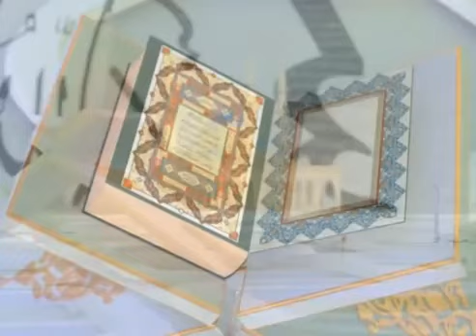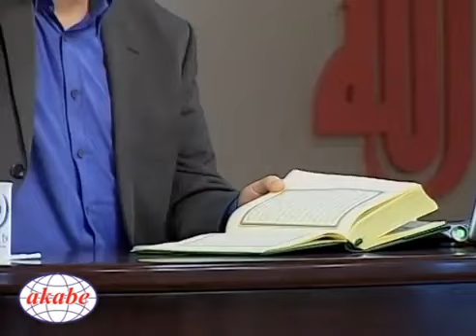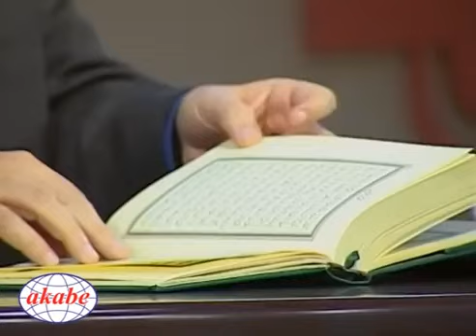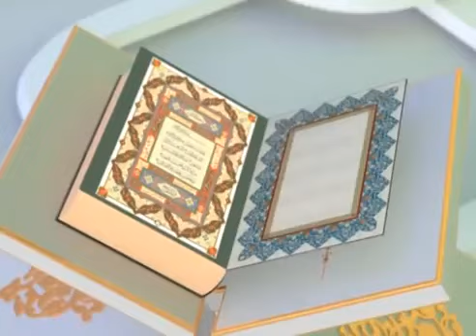Envâru'l Kur'ân Dersleri 23.Ders | Müddessir Suresi - 1 | Prof.Dr. Mehmet Okuyan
Prof. Dr. Mehmet Okuyan hocamızın anlatımıyla Envâru'l Kur'ân Dersleri iki haftada bir pazar günleri saat 11:00'de Akabe Vakfı'nda yapılmaktadır.